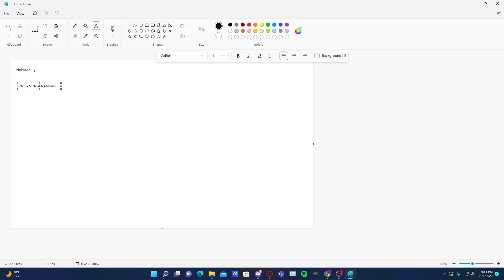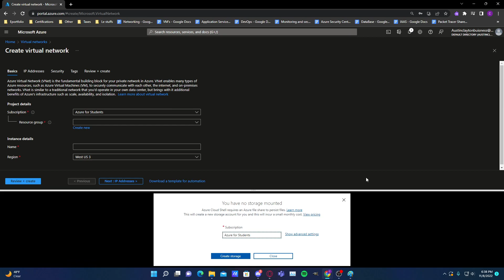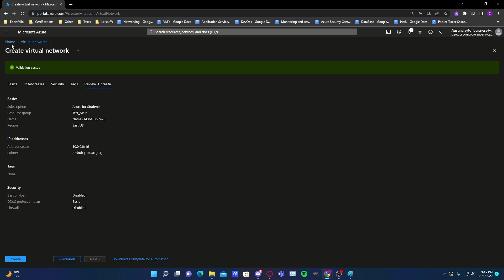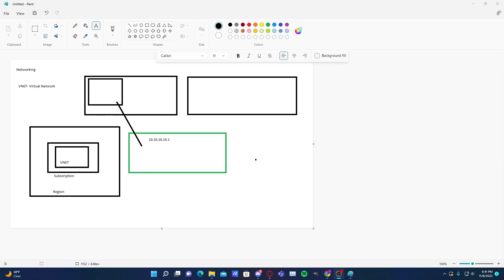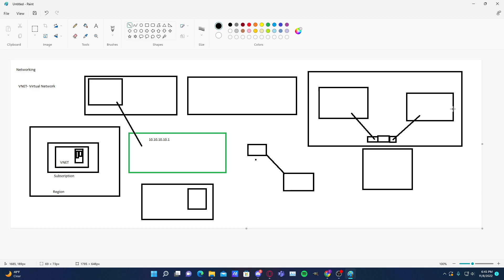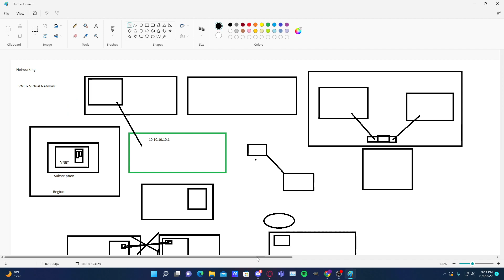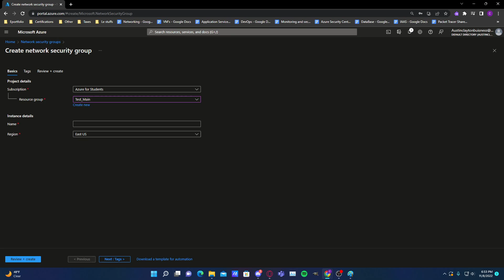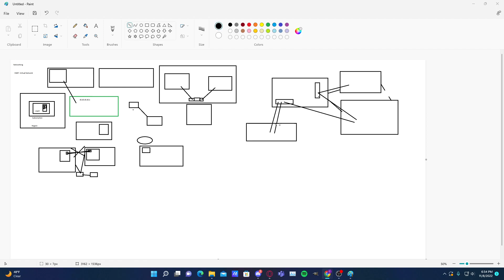Microsoft Azure Networking (AZ-104)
In this video I go into Networking, how it's used, a lab on working through setting up a part of a network, and tools that you can use to assist you. This video dives lightly into storage and what it is, experiment and learn more about storage hands on for yourself. in the next video we will dive deeper into a personal favorite of mine, being networking.